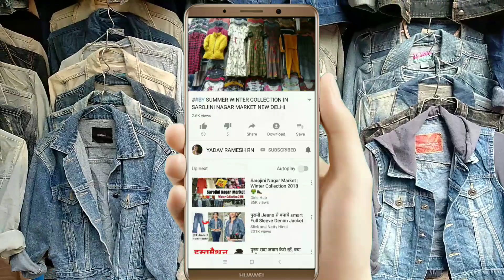BY SAROJINI NAGAR Vs JANPATH || BEST Street Market In Delhi || SHOPPING in Denim jacket sandel RN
BY Sarojini Nagar market in Denim jacket sandel shoes starting price 250,300,350,400,450

SAROJINI NAGAR Vs JANPATH: BEST Street Market In Delhi || SHOPPING